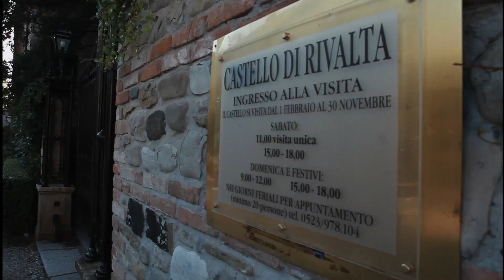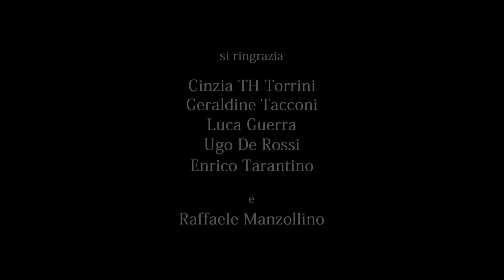La Certosa di Parma | Promo per la Regione Emilia Romagna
La regione Emilia Romagna come protagionista in "La Certosa di Parma". Una descrizione dei vari set dove è stata girata la miniserie televisiva italiana in due puntate "La Certosa di Parma", tratta dall'omonimo romanzo, con la regia di Cinzia TH Torrini, in prima visione il 4 e il 5 marzo 2012 su Rai UNO.